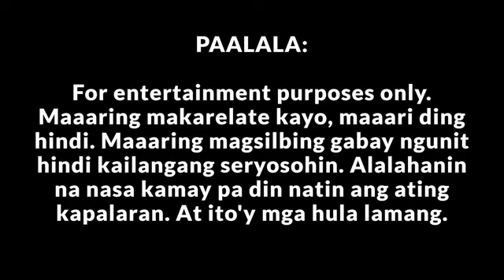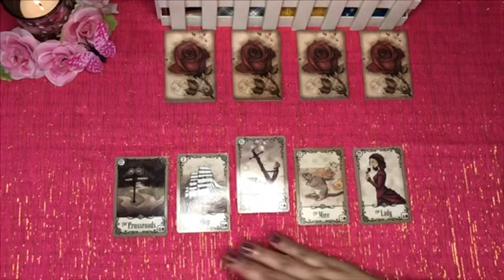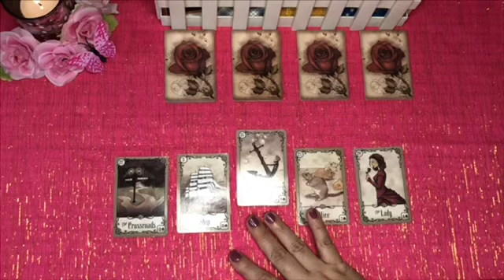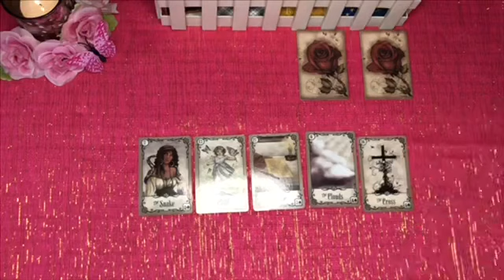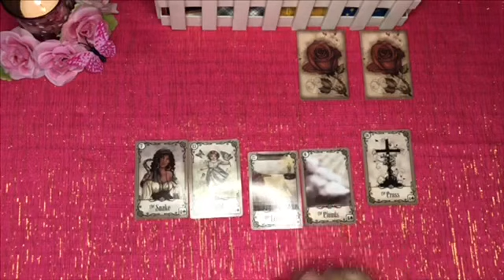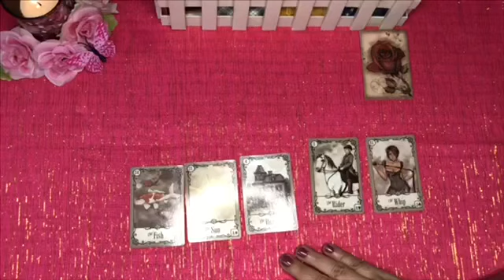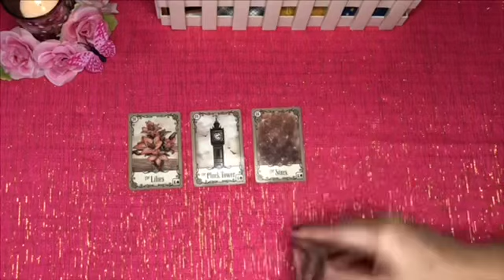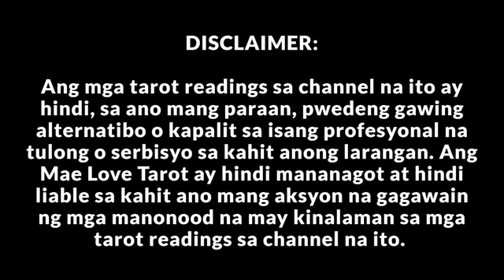"Ano Ang Mangyayari Sa Career Mo In The Next 3-6 Months?" PICK A CARD TAROT CARD READING TIMELESS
1 - 1:03
2 - 5:15
3 - 8:30
4 - 11:47
5 - 15:56

Ang mga TAROT READING sa channel na ito ay FOR ENTERTAINMENT PURPOSES ONLY at hindi sa ano mang paraan pwedeng gawing alternatibo o kapalit sa isang profesyonal na tulong o serbisyo sa lahat ng larangan gaya ng sikolohikal, legal, medikal, pinansyal, negosyo, at iba pa. Ang kawastuhan ng mga tarot reading sa channel na ito ay hindi ginagarantisado at nakasalalay lamang sa pangsariling paghuhugsa ng sinumang manonood dito. Ang Mae Love Tarot ay hindi mananagot o hindi liable sa kahit ano mang aksyon na gagawain ng mga manonood na may kinalaman sa mga tarot readings sa channel na ito. ~

pick a card tagalog
love tarot tagalog
love reading tagalog
love reading
career reading
pinoy tarot
pinoy tarot reading
pinoy tarot card
pinoy tarot card reader
pinay tarot
tagalog tarot reading
pinoy tarot reader
tarot card reading
horoscope 2020
zodiac signs
aries horoscope
taurus horoscope
gemini horosope
cancer horoscope
leo horoscope
virgo horoscope
libra horoscope
scorpio horoscope
sagittarius horoscope
capricorn horoscope
aquarius horoscope
pisces horoscope
kapalaran sa pag ibig
tadhana future
future prediction
love reading
love life reading
tagalog horoscope
tagalog tarot card reading 2020
filipino horoscope